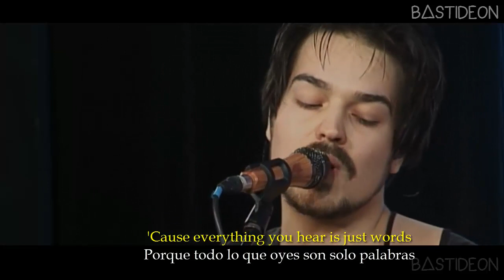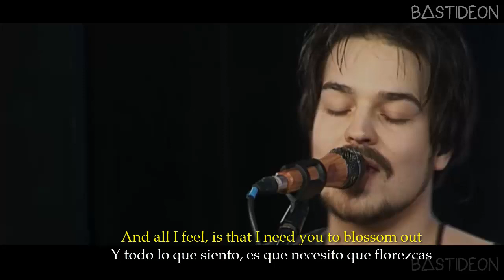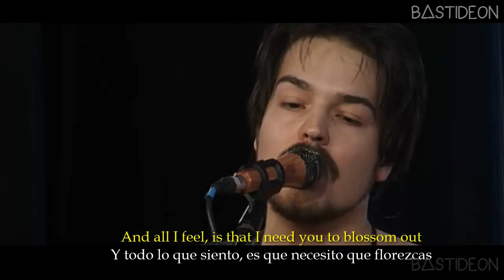Milky Chance - Blossom (Sub Español + Lyrics)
milky chance blossom subtitulada español blossom español
milky chance blossom

Muy buenas gente ¿Como están? hoy les traigo la canción "Blossom" de "Milky Chance" subtitulada al español.

Milky Chance Official
Milky Chance - Ego (Official Audio)
Milky Chance - Blossom - live Moscow, Bud Arena 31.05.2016
Milky Chance - Cocoon (Official Video)
Milky Chance- Blossom NEW SONG 2016
Milky Chance - Blossom 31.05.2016 Moscow, Ray Just Arena 4K